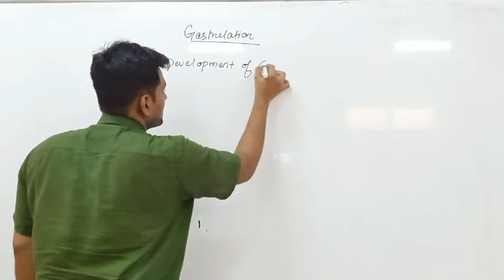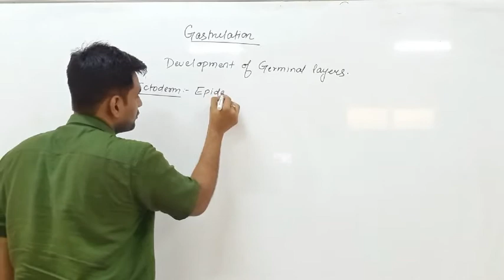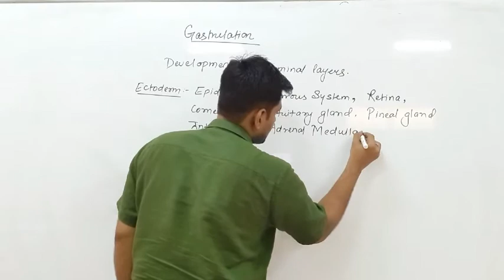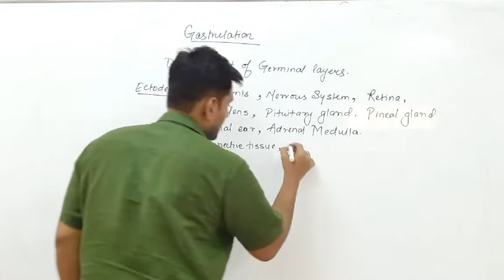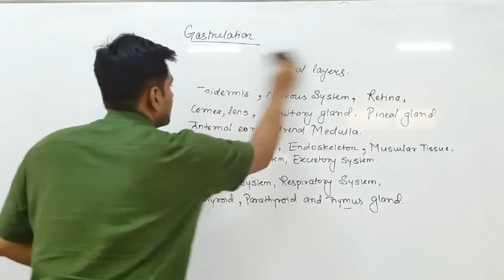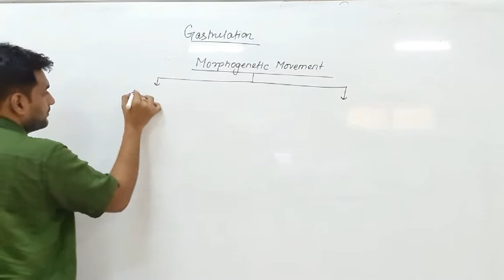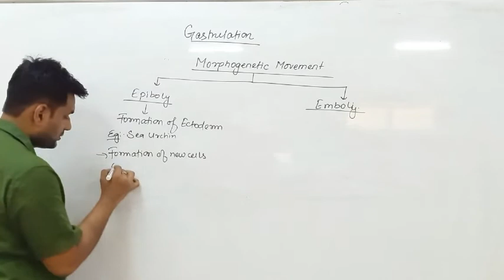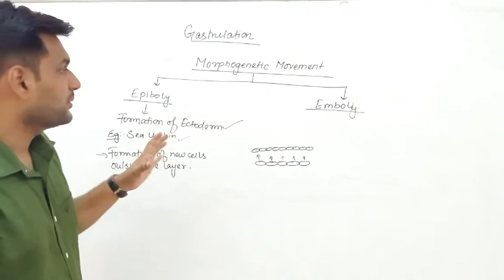Gastrulation by Siddharth Anand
Qualification: MSc. MPhil, Ph.D Chemistry
Experience: Teaching and Research-16 Years

Faculties  :-
Dr Navneet Swami,
Radhika Lohiya,
Anil Nayak,
Manoj Swami,
Chandra Prakash,
Siddharth Anand,
Hanuman Mal Sharma,
Priya Saini,
Gaurav Joshi,
Kishor Darji,
Manisha Chotiya,
Tirupati Rakshak,
Pradeep Dubey,
Vrituka Nagpuriya